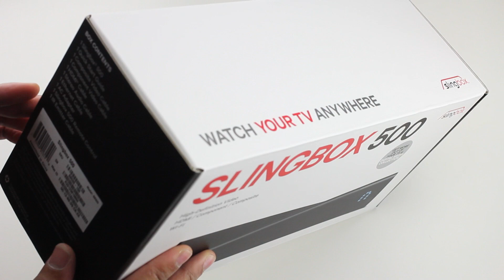SlingBox 500 unboxing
Name: SlingBox 500 unboxing
Description: I unbox the SlingBox 500, a device that allows you to watch every cable TV channel remotely on your iPad, iPod touch, iPhone, or Macbook.
Price: $299

About iDB